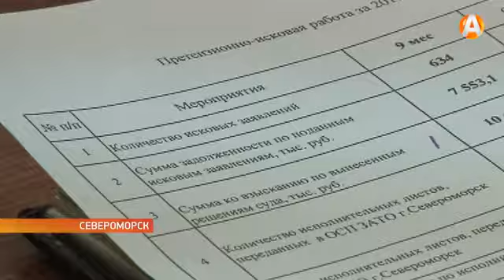Долги за ЖКУ оставят граждан без крыши над головой